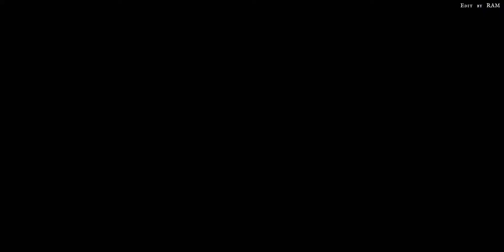XLife || Pitta Kathalu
Fan Made Edit